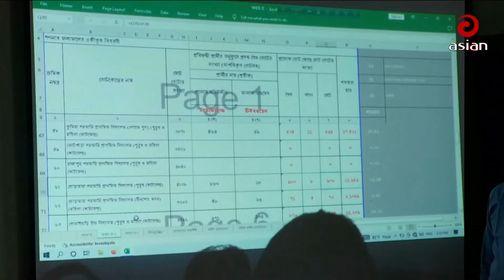Daily News Bulletin | 12:30 PM | 09 May 2024 | Asian News